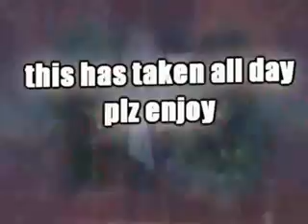Yay Eye Did Et XD Dis Es Teh Best Yes Yes X3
Dis Es Da Best.